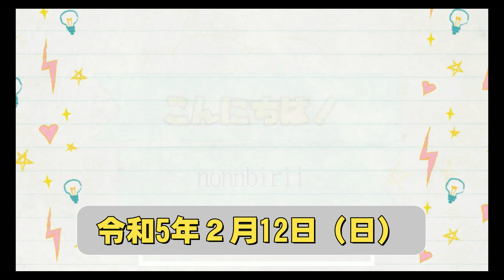毎日更新令和5年２月12日（日）☆ 一粋 ☆京都橘高校吹奏楽部、愛知県警音楽隊他出場☆扶桑町創立70周年記念イベント☆PARADE&KITCHEN inふそう 70th☆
京都橘高校吹奏楽部、愛知県警察音楽隊、よさこい、他、いずれもその分野ではトップクラスのグループが2022年10月29日愛知県扶桑町制施行７０周年記念事業のイベントが開催されました、その時の「一粋」さんのよさこい演舞です。